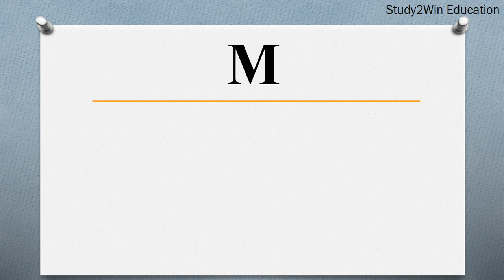PMM ka full form | Full form of PMM in English | Subject - role in the product management team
"In this video, the full form of PMM is given in English